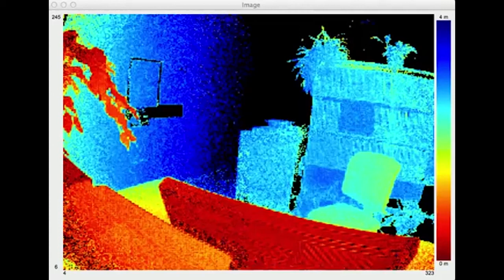ESPROS Photonics TOF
ESPROS Photonics Time-of-flight